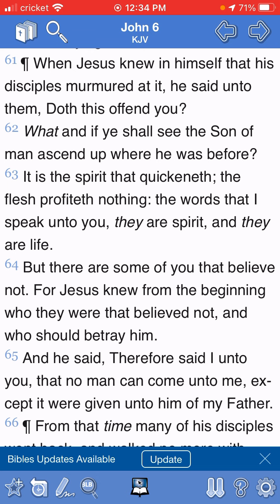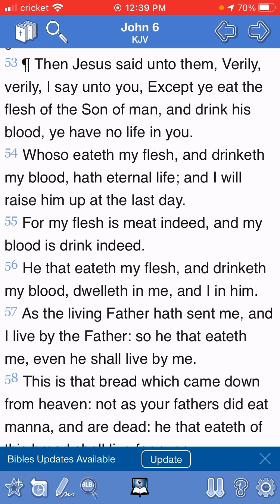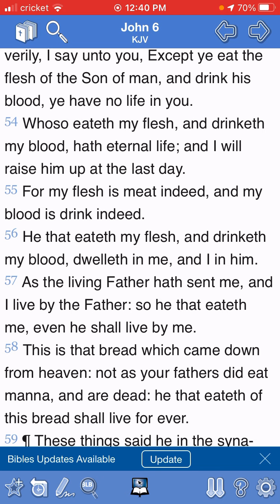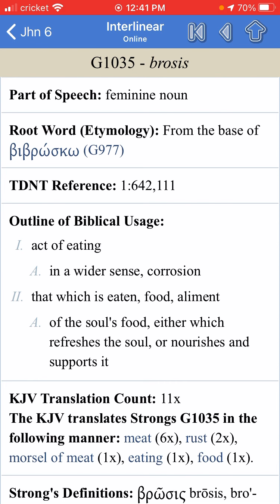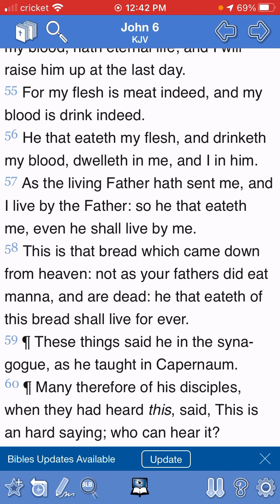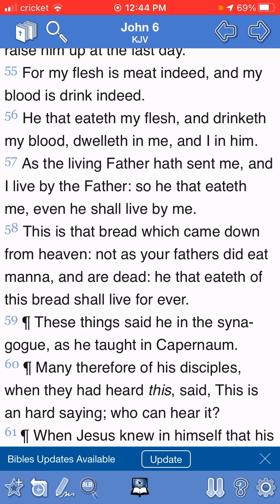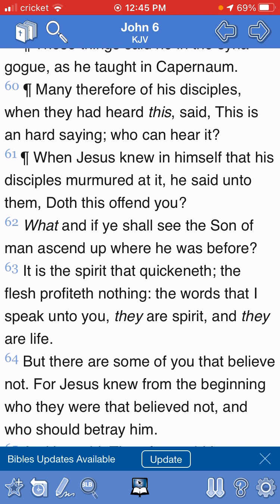EAT OF THIS BREAD 🍞!!!!!! Part 1